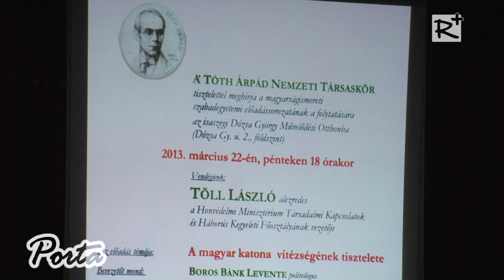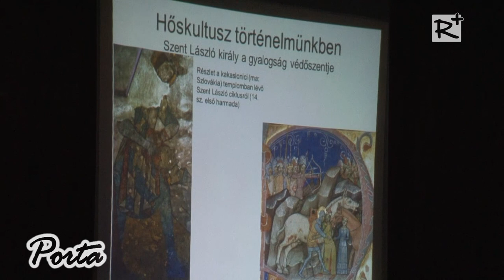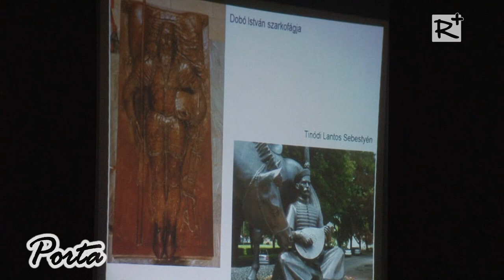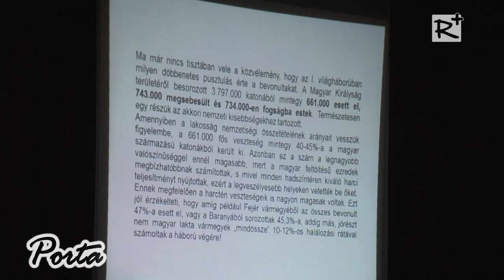„ Emberségről példát, vitézségről formát..." A TVR állománygyűlése Gödöllőn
Állománygyűlést tartott a Történelmi Vitézi Rend Közép-Magyarország Keleti Törzsszéke, Gödöllőn, a premontrei gimnáziumban, október 25-én. Vitéz Csuka Tamás, nyugalmazott tábori püspök, dandártábornok beszédében utalt arra, hogy a szabadság isteni ajándék, ám a szabadságért küzdeni, harcolni kell.